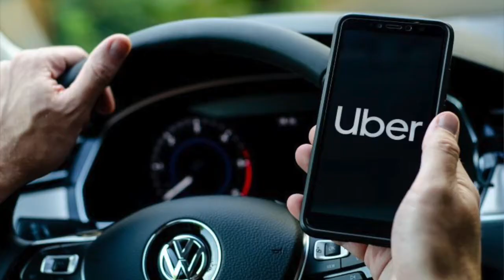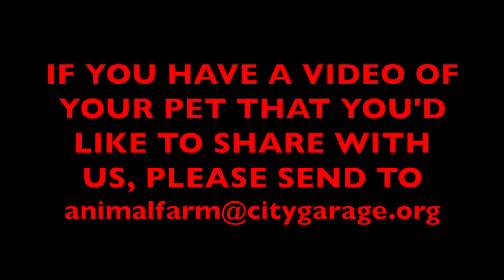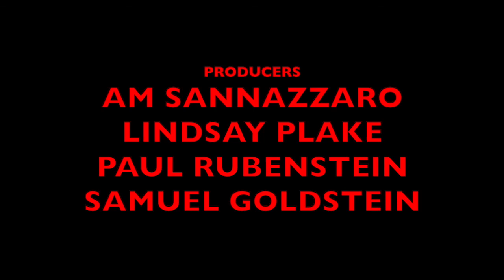Animal Farm Episode 25: French Stewart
This week Steven interviews French Stewart

Tune in next week and don't forget to submit your questions!

Viewer participation is encouraged and desired. As we navigate these troubled times and attempt to find solutions or simply a way to just communicate the best we can right now,  we want to hear from you-